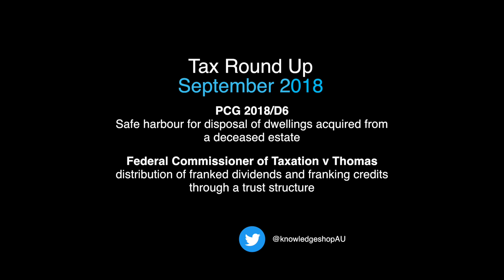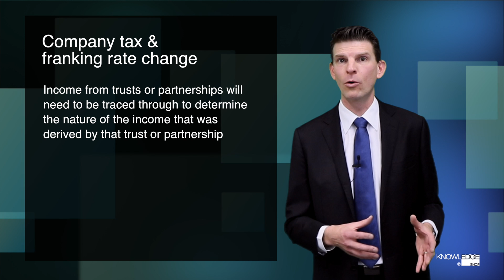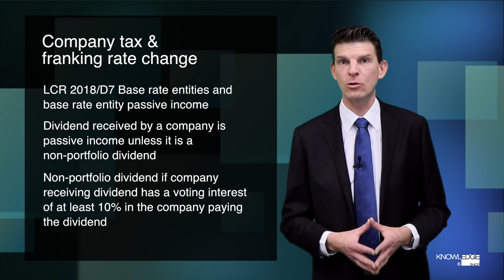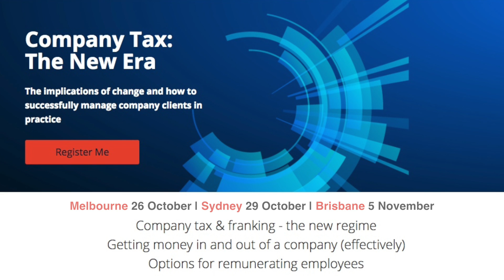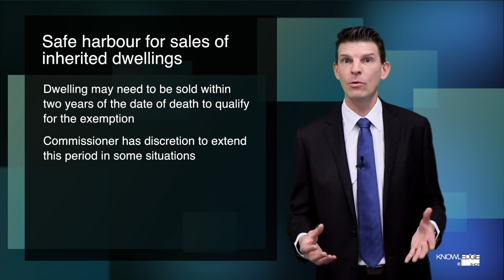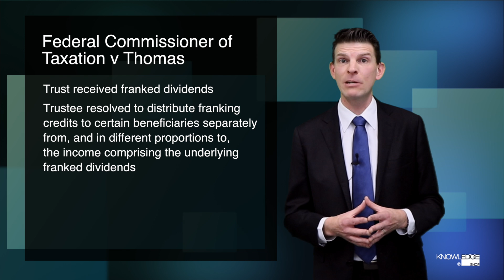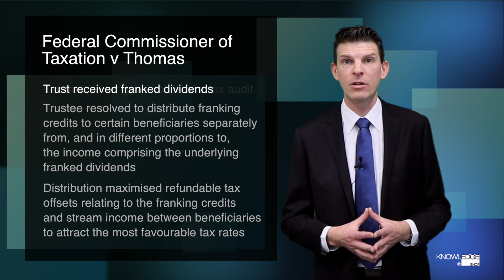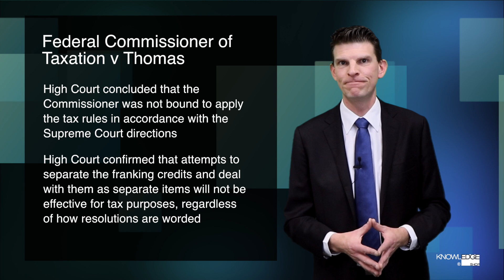September 2018 Tax Round Up - the new passive income test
The new company tax, franking rates and passive income test that applies from the 2018 income year onwards. Plus, the Thomas case - the power of the trustee to distribute franked dividends and franking credits through a trust structure, and the safe harbour for disposal of dwellings acquired from a deceased estate. Join Michael Carruthers (Tax Director) and Lisa Armstrong (MD) for just the juicy bits for accountants.